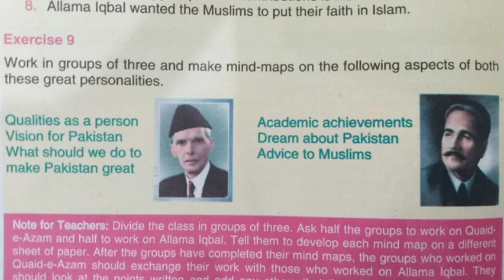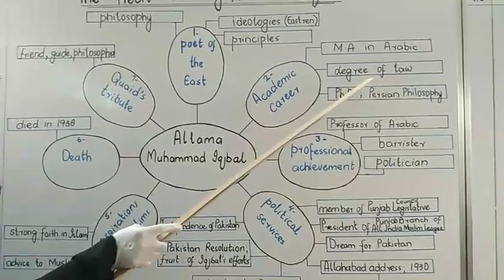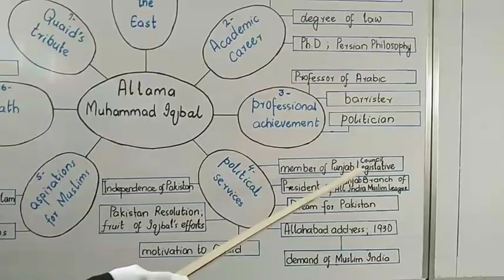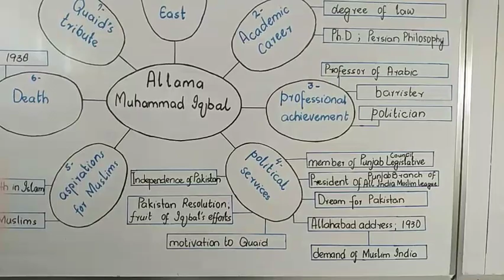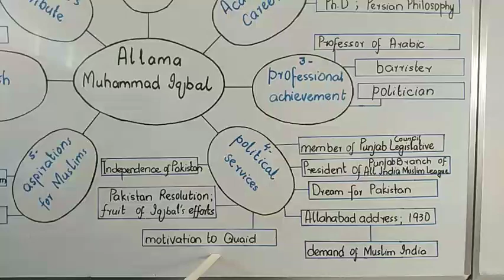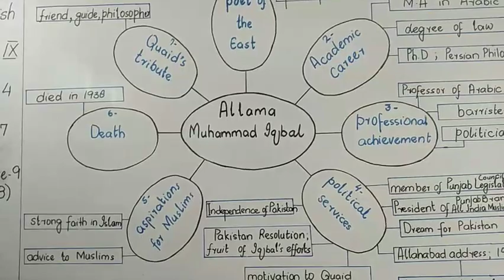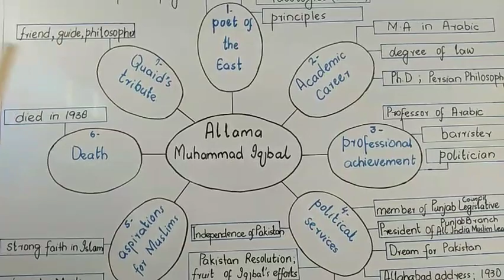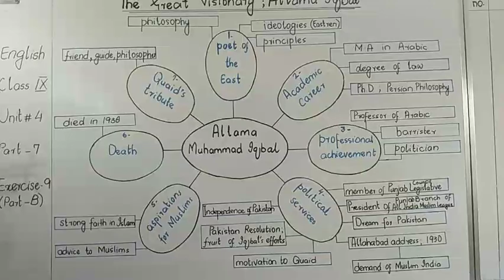IX English Pakistan and National Pride Part 7 Unit 4.1 Exercise # 9(b) 16-08-2021 Session(2021-2022)